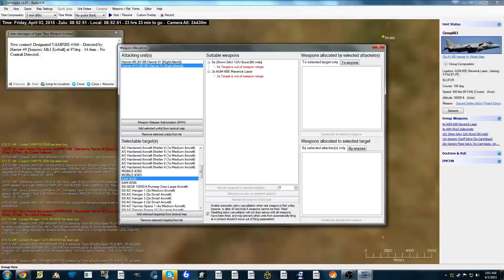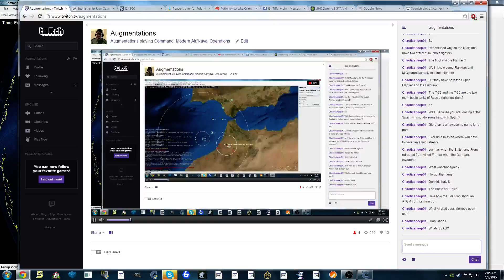Command: Modern Air/Naval Combat Livestream 4/2/2015 - 14 / 14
3 hour live stream where I go over the basics of Command -- Watch live